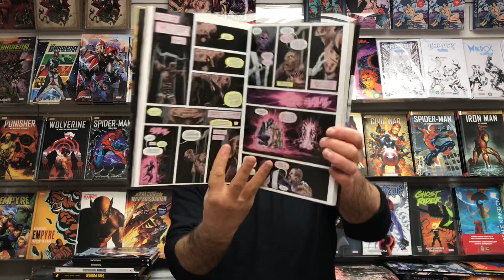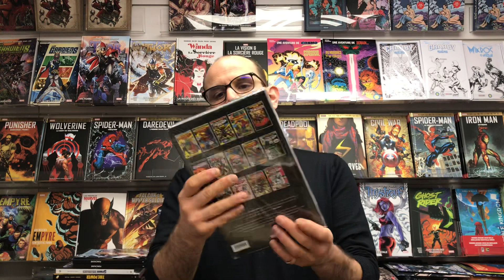Quoi de neuf chez Panini Comics ?